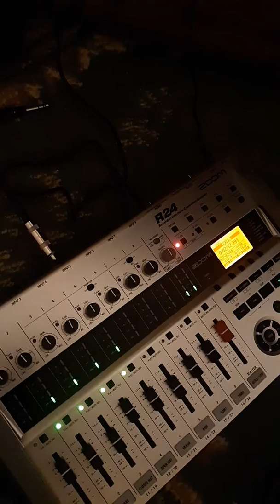musical poetry.. yeah ... umm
There's parts made from figments ... and some fit together. This has some interesting bits which need some work but in time ill come back to it. Best if listened to with headphones
Hi.. thanks for checking out my channel and homemade DIY tunes. All originals home recording studio tunes. All of these are recorded on my zoom soundless r24 multitrack recorder. I have a yamaha organ that I use for parts other than guitar or bass.  I can hear something from gypsy kings and get inspired or Jim Hendrix or the rolling stones.. too much there not to learn from.. even if subliminally. I put a lot of guitar tracks in.. cause there's no one to stop me. If your interested in writing words and singing .. feel free.. love to hear it. I'd suggest trying a playlist.. DAM JAMS is the most complete. Hope you enjoy... and thanks. Sending cash directly never hurts either. New music that's free ... let's see if that works.